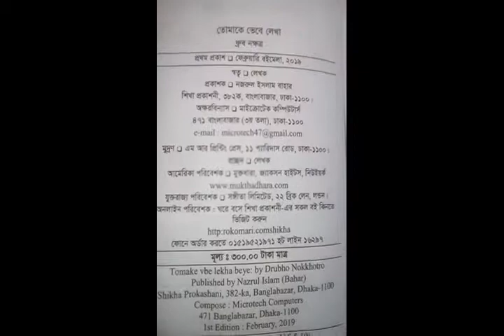উপন্যাস:তোমাকে ভেবে লেখা।ধ্রুব নক্ষত্র।শিখা প্রকাশনী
তোমাকে ভেবে লেখা
ধ্রুব নক্ষত্র
শিখা প্রকাশনী
দাম: ৩০০ টাকা
বইমেলা ২০১৯
স্টল ৫৭৬-৫৭৯
বইটি সংগ্রহ করে রকমারি ডট কমে রিভিউ লিখে জিতে নাও ঢাকা -কক্সবাজার -ঢাকা তিন দিন দুই রাত টিকেট।  এই অফার শুধু বইমেলার শেষ দিন পর্যন্ত চলবে।